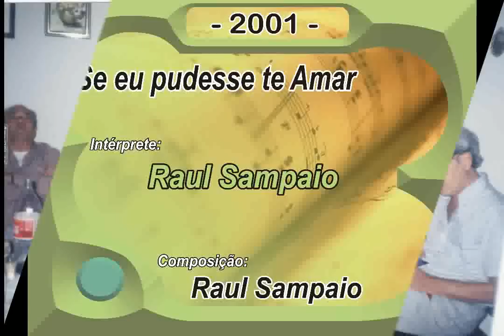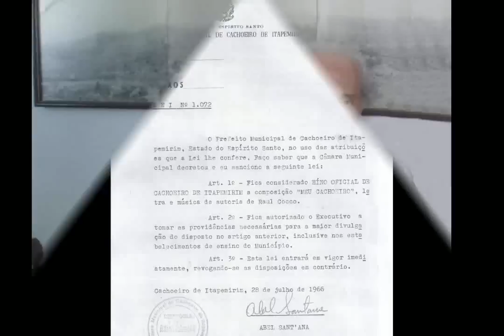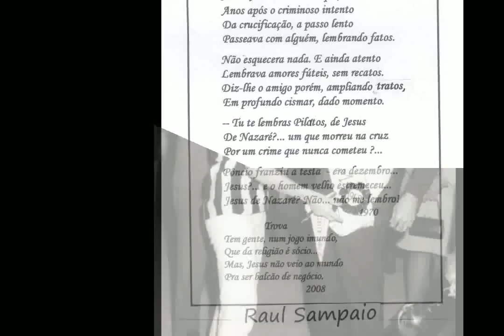217 - Se eu pudesse te Amar - Raul Sampaio - 2001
Título: Se eu pudesse te Amar
Artista: Raul Sampaio
Album: Acervo Raul Sampaio - Gravações Originais
Ano: 2001
Sequencia: 217
Gênero: MPB
Compositor: Raul Sampaio
Parceria: --

"Meus amigos, aí está um pouco da
minha vida e um pouco da minha história,
espero que vocês se deleitem com
algumas relembranças, pois há
sempre uma música marcante em nossa vida"

Raul Sampaio